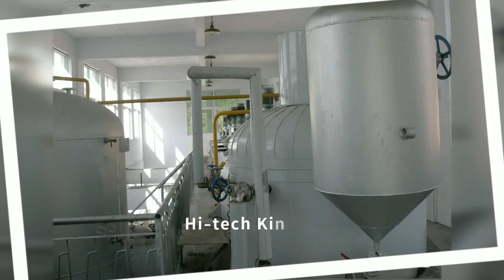Chicken oil/ chicken fat/animal fat oil production line in China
We are the factory builder, we can supply full set of cooking oil / animal oil production line, If you are interested in building the edible oil/animal oil plant or buying the oil press, please contact us for quotation: , thank you!